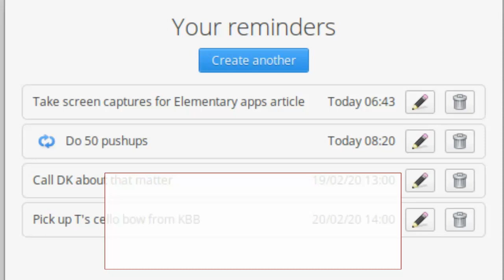What is the difference between Oscars reminder list and shortlist? | Academy Awards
What is the difference between Oscars reminder list and shortlist?

Over 300 films including India's 'RRR', 'Kantara' and 'The Kashmir Files' are eligible to compete in a variety of categories for Oscars 2023, as part of their reminder list. The list, however, doesn't guarantee a nomination. Oscars' shortlist, meanwhile, has films that may move on to the next voting rounds for nominations. Oscar nominees compete for the final award.